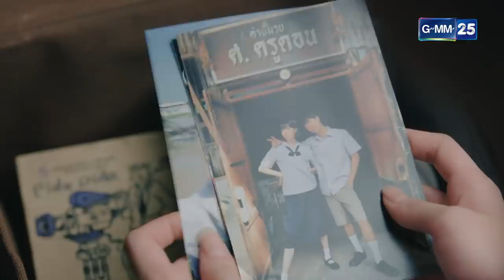[TRAILER] นางสาว 18 มงกุฎ เริ่ม 15 มกราคมนี้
นางสาว18มงกุฎ ทุกวันพุธ - พฤหัสบดี เวลา 20.10 น. ทางช่อง
เริ่ม 15 มกราคมนี้นะจ๊ะ

GMM25 ร่วมกับ บริษัท จีเอ็มเอ็ม สตูดิโอส์ อินเตอร์เนชั่นแนล จำกัด เสนอ นางสาว 18 มงกุฎ
บทประพันธ์: พีรพล เธียรเจริญ
บทโทรทัศน์: ธนินทร อุชุภาพ, ชนิกานต์ แตงน้อย
นำแสดงโดย: แก้ว จริญญา ศิริมงคลสกุล, โทนี่ รากแก่น, ทอย ปฐมพงศ์ เรือนใจดี, พรีม ชนิกานต์ ตังกบดี,  กันสมาย ชนกันต์ อาพรสุทธินันท์, รอง เค้ามูลคดี,  มาริสา แอนนิต้า ,  เขาทราย แกแลคซี่, เจี๊ยบ ปวีณา ชารีฟสกุล, จอห์น ขจรศักดิ์ รัตนนิสสัย,  เล็ก วิวัฒน์ ผสมทรัพย์, ญิ๋งญิ๋ง ศรุชา เพชรโรจน์
ควบคุมบท: พีรพล เธียรเจริญ
อำนวยการผลิต: กิตติศักดิ์ ช่วงอรุณ, ระฟ้า ดำรงชัยธรรม
กำกับการแสดง: กรพจน์ สืบชมภู
อำนวยการสร้าง: สถาพร พานิชรักษาพงศ์